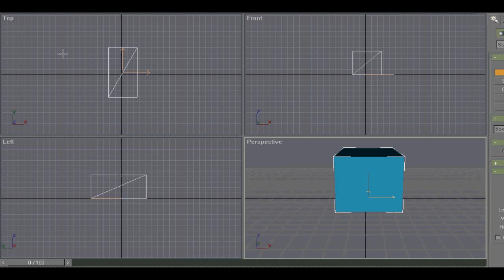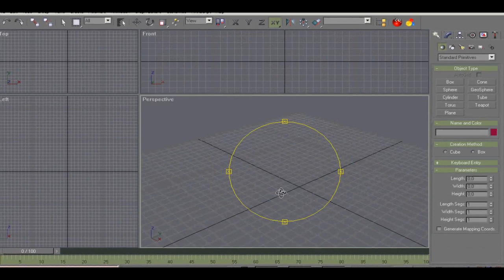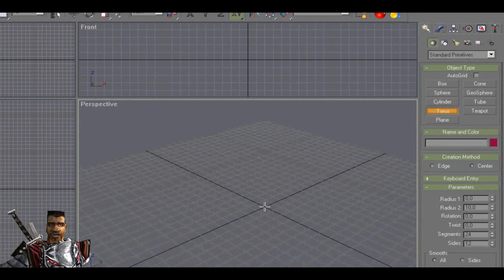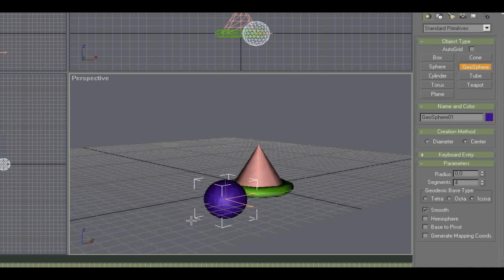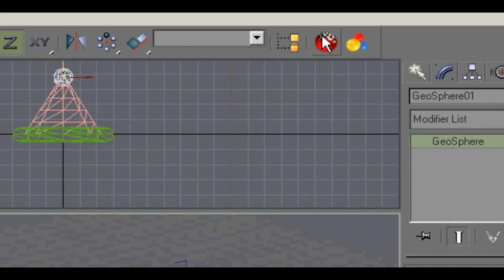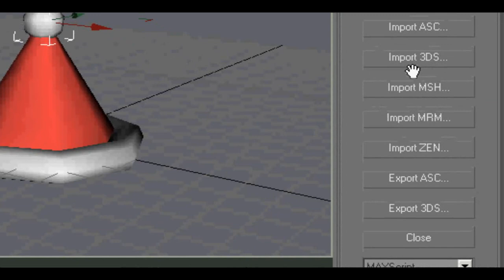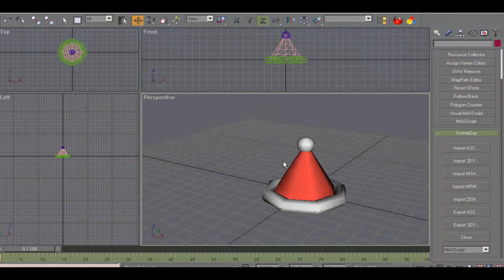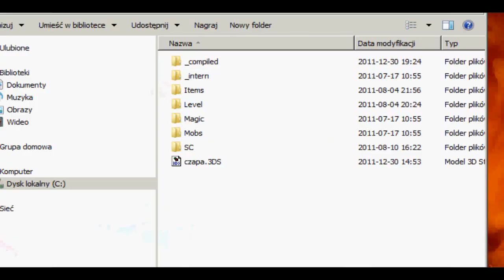Gothic Tworzenie modów od A do Z: Modelowanie 3D - Gmax podstawy (świąteczna czapa)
Witam wszystkich

Dzisiaj szybko poradnik o modelowaniu 3D w programie Gmax i przenoszeniu modeli do Gothica.

PS. Jeśli ktoś nadal zainteresowany jest modowaniem Gothica to zapraszam na moją stronę internetową (wszystkie wyjaśnienia i aktualności zrobię wkrótce).